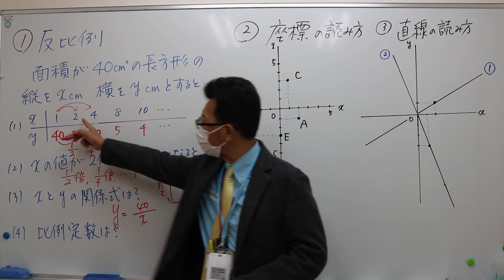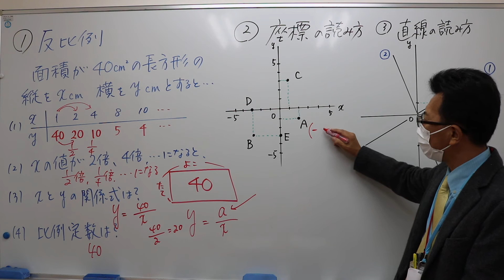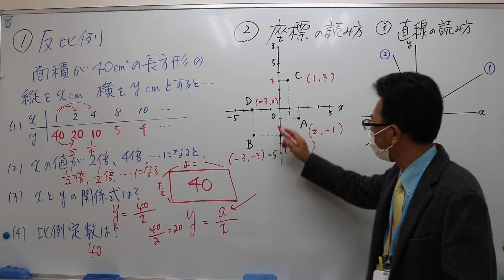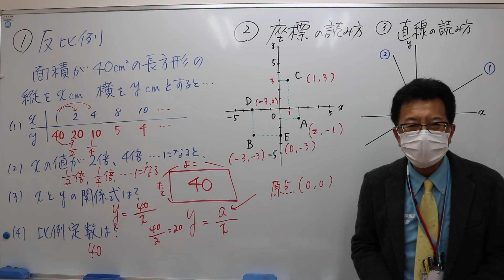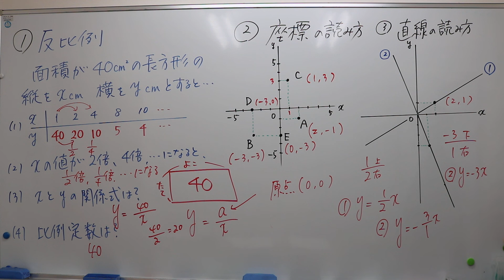ナンバーワンゼミナール 中1 反比例・座標・直線の読み方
11/3　数学　反比例の紹介　反比例でも比例定数というんだね…